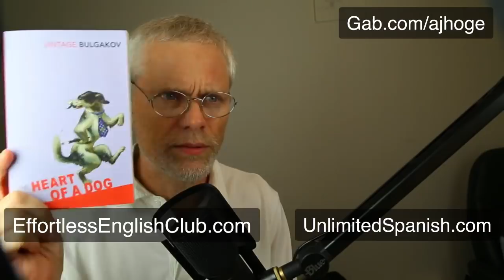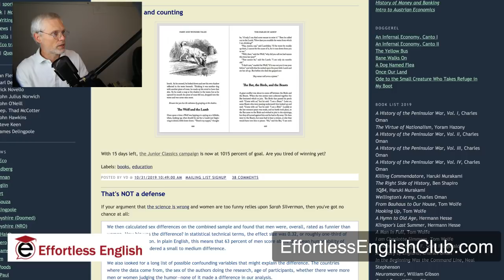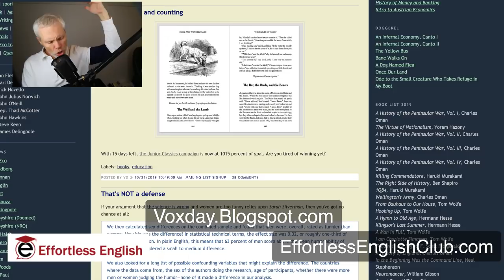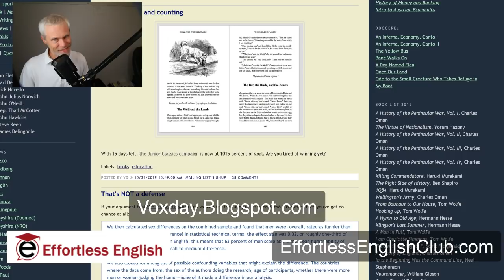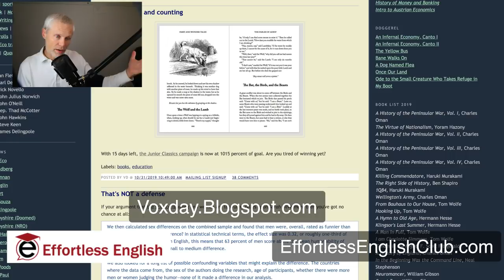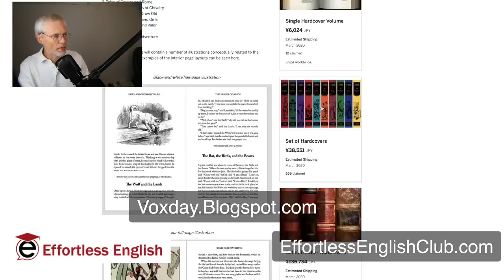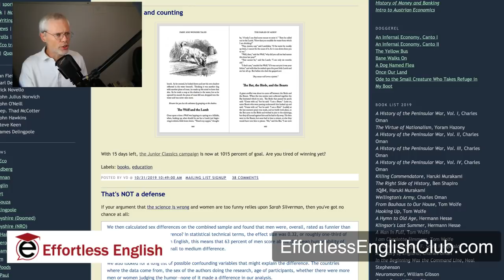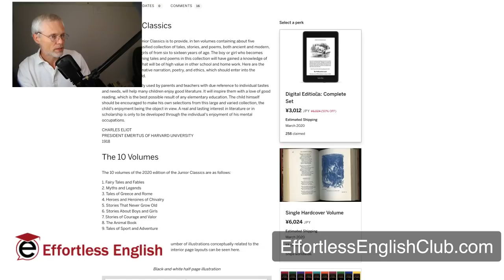English Challenge Final Month!